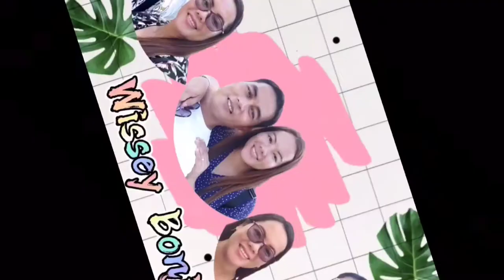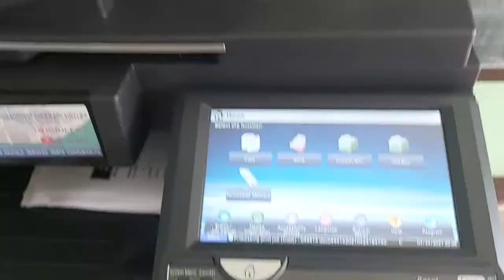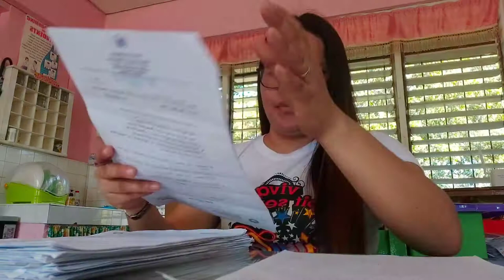TESTING THE NEW PHOTOCOPIER MACHINE IN SCHOOL ON A SUNDAY || WISSEY BONJE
Happy Sunday everyone,.though its Sunday but workmode pa rin...Church later...God bless